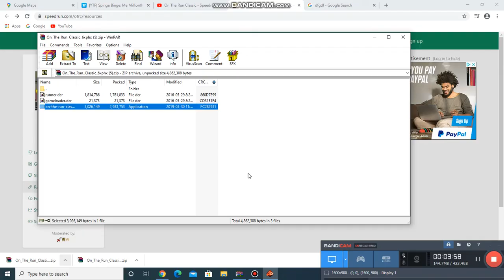Miniclip On The Run Offline Version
Sorry for the small resolution.